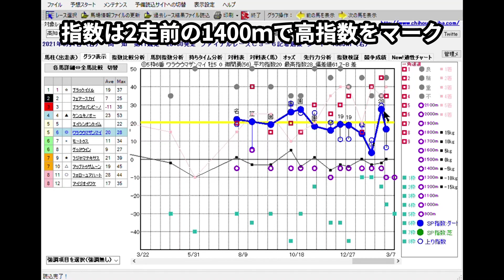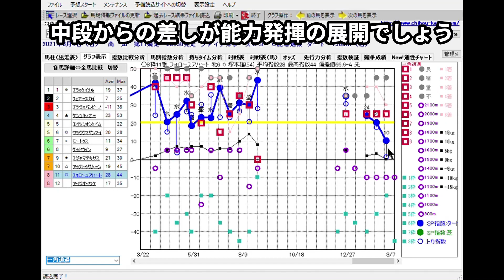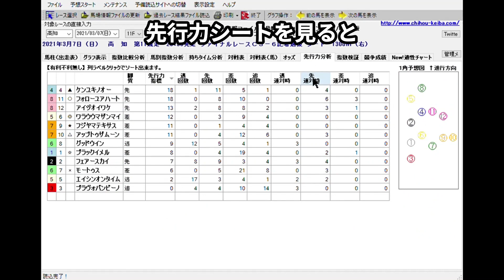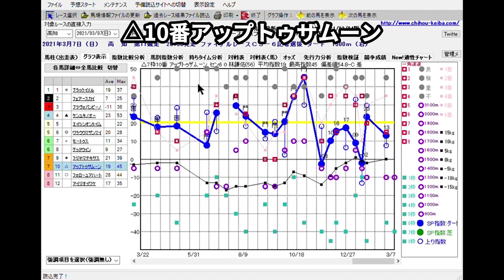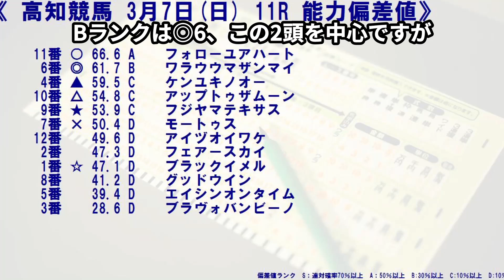3/7(日) 高知競馬 11R ファイナルレース-最後に能力偏差値公開【地方競馬 指数グラフ・予想・攻略・ライブ】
1Rからメインレース〜最終レースまで攻略、ファンファーレを聞いてライブで気分向上